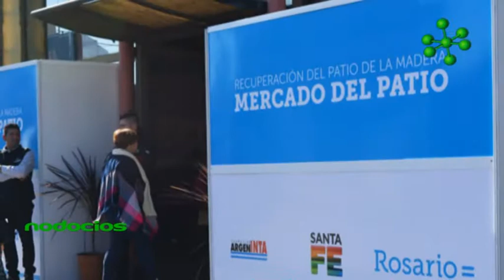Nodocios Propuestas para emprendedores locales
El Mercado del Patio, único en su tipo en el país, contará con una superficie comercial de 2.197 metros cuadrados concesionados, que tendrán como objeto la producción y/o comercialización de productos alimenticios.